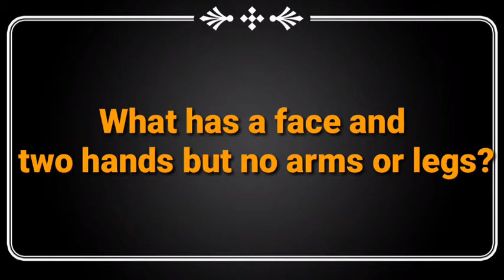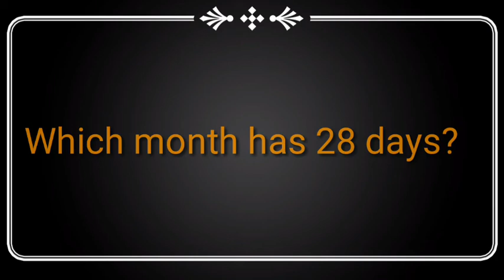Riddle riddle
Have fun in this Short riddle session.